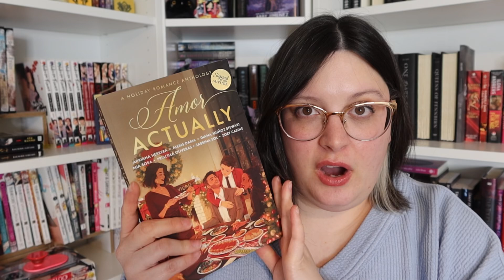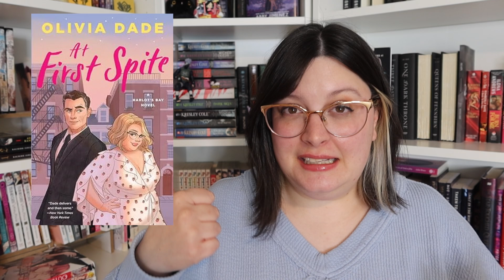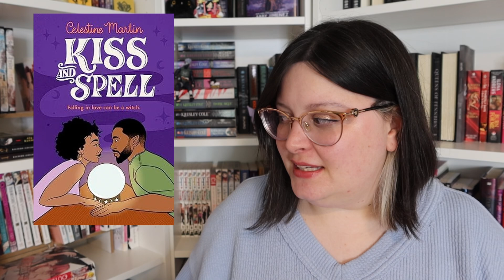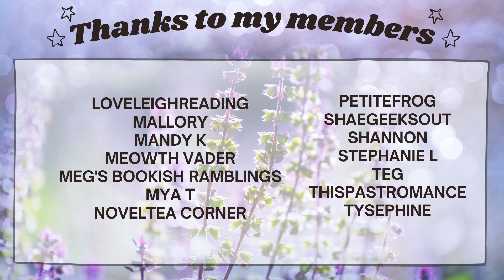i might need to just not request anything for a while | Netgalley Check In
I'm continuing to be like "why am i doing this?" but I still log in and check whats up on netgalley. My reviewing game is bad. I am really hoping to shame myself to some extent that I will actually get the ADHD brain to work for me and tackle a lot of these books on my TBR.

As a reminder the boycot isn’t over the employee it’s about how SMP has ignored all requests to get clarification to ensure ARCS are being distributed fairly to those with underrepresented identities.

♥BOOKS♥
Nina the Starry Bride Vol 1
Amore Actually* Audio
Mislaid in Parts Half-Known
How You Get the Girl
At First Spite
This Could be Us*
Twelfth Knight*
Kiss & Spell*

Amazon Storefront (links to products I use often and favorite things that earns me a small comission)

SCRIBD/Everand (60 days free! I get a free month)

♥Filming Equipment♥
Canon G7 X Mark III
Camera Exentsion (Cold shoe)
Ring Light